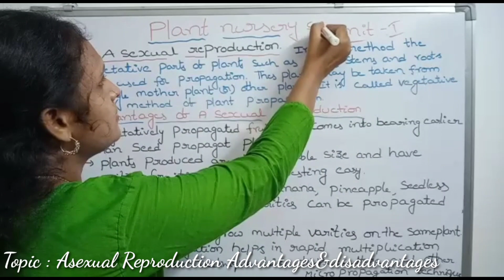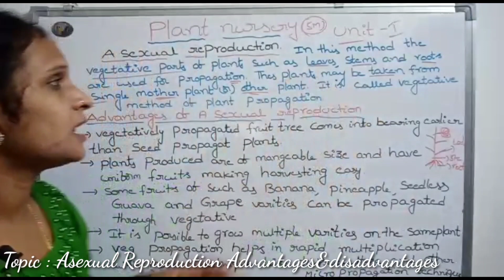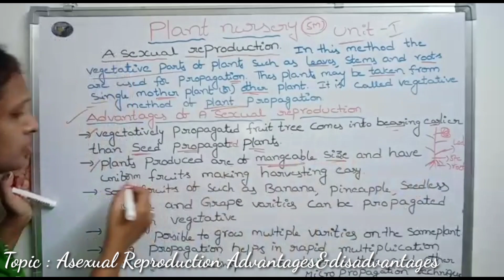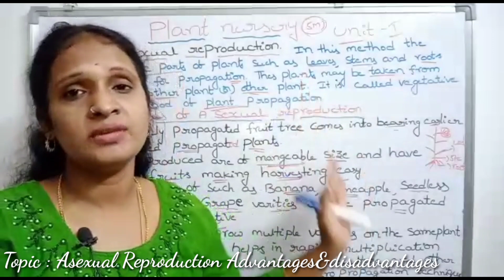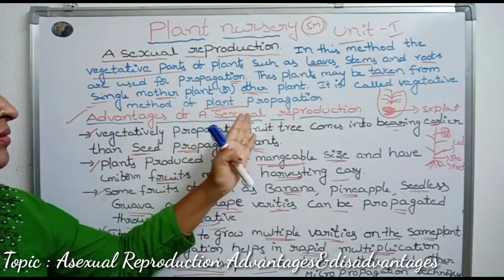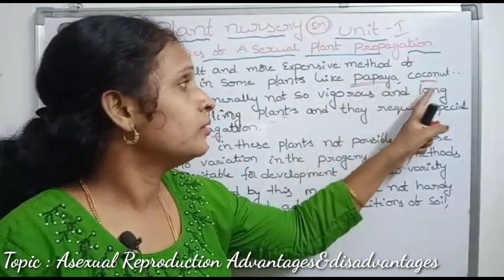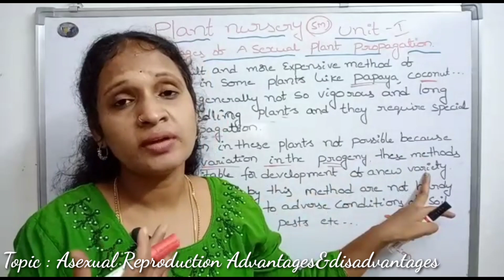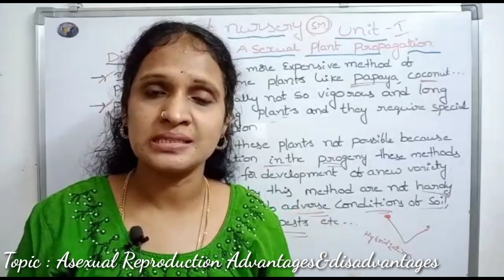Asexual Reproduction | Advantages | Disadvantages | Plant Nursery| EM | New Syllabus | by Padmavathi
Topic : Asexual Reproduction Advantages&disadvantages